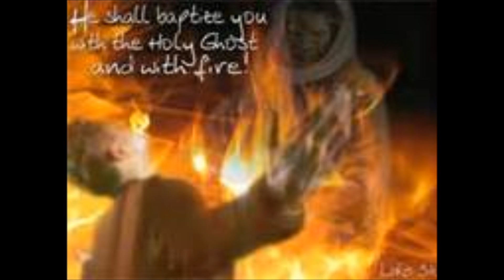Swimming Water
Bro. Jesse Kinder preaching at Ages Free Pentecostal Holiness Church